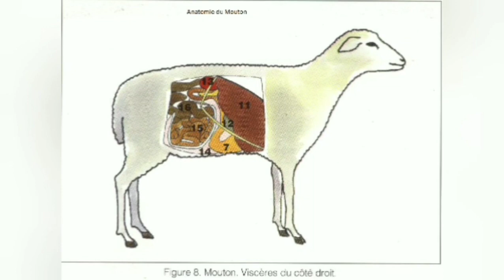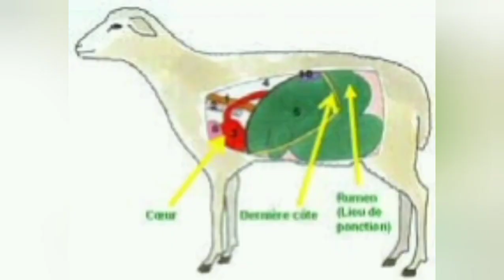ENTEROTOXEMIES CHEZ LES OVINS (MOUTONS) COMMENT PRÉVENIR ET RECONNAÎTRE /Hawa Conseils Elevage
Salut les Hagripreneurs je partage avec vous la vidéo de notre partenaire  Hawa Conseils Elevage sur COMMENT PRÉVENIR LES ENTEROTOXEMIES CHEZ LES OVINS (MOUTONS)

ESSEMVO TV : ELEVAGE MODERNES, SANTE ANIMALES ET SAVOIR FAIRE A LA FERME.
 Vous allez trouvez ici des
conseils en élevage et santé animale. Des astuces pour bien réussir vos débuts en élevage.